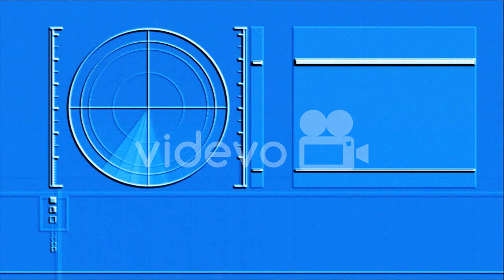Radar Data 05